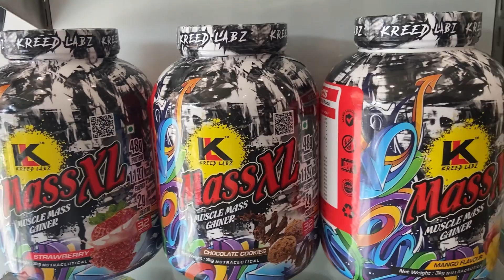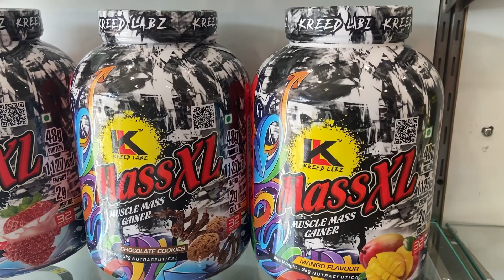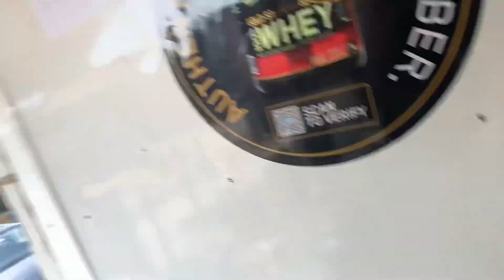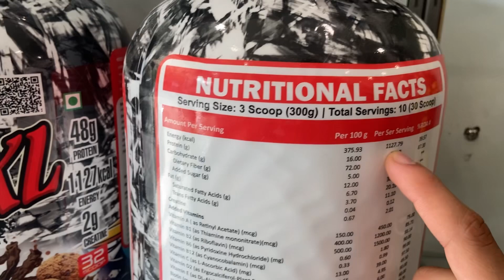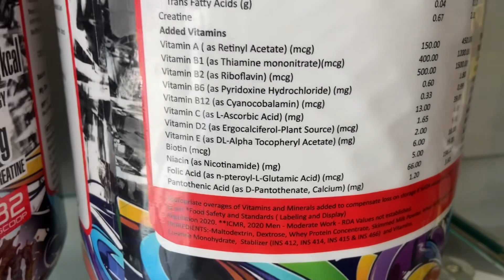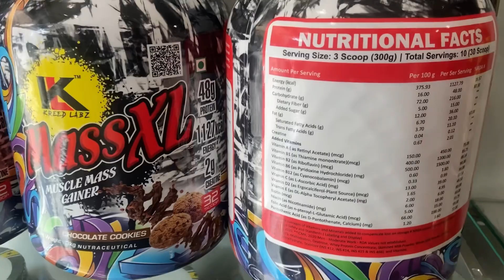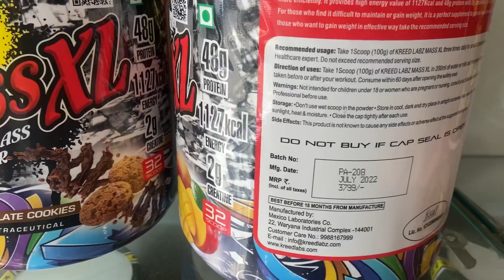Thoda Sa VLOG Thoda Sa Review | Kreed Mass Review | New Packaging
Authentic Supplements
Our Location
Shri Sai Nutritions Near Nari Niketan Nakodar Road Jalandhar,punjab
Shri Sai Nutritions Model Town Near Geeta Mandir Opp. Kris Gethin Gyms Jalandhar
Shri Sai Nutritions Lawrence Road Amritsar